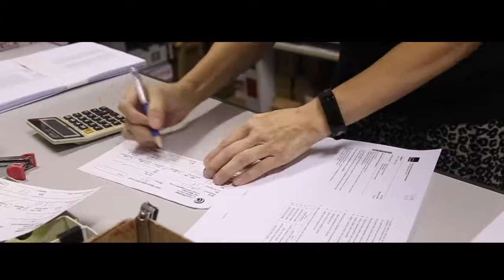KENT RIDGE SEC UNSUNG HEORES || OUR PRINTING ASSISTANT